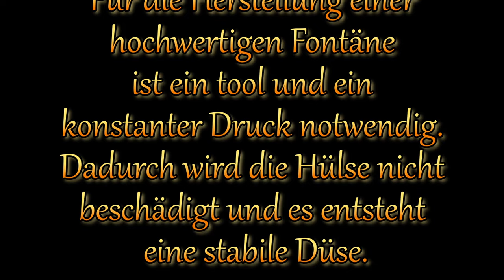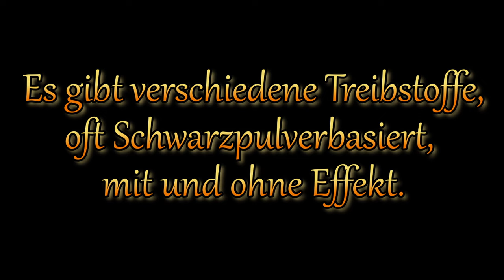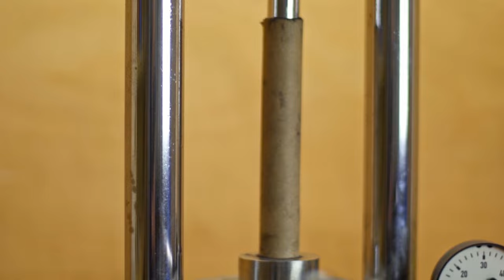Der Aufbau einer Fontäne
Relevante Themen
Mischung der Roten Microsterne (Die im Video verwendete Mischung war noch in der Entwicklung, diese ist die Fertig entwickelte)
Ich presse die Fontänen mit einem Druck von 100 bar.
Die Düse sollte 1/3 des Hülsendurchmessers betragen.
Manchmal werden auch Bengalmischungen am Anfang einer Fontäne eingesetzt.
Fehler:
Bei einem zu hohen Druck gehen die Sterne kaputt.
Bei einer zu kleinen Düse, kann diese ,,Explodieren".
Technische Daten
Düse: 8mm
Innendurchmesser Hülse: 20mm
Außendurchmesser Hülse: 25mm
Daten zu den Test´s
In den Test´s wurde folgender Treibstoff verwendet: KNO3 / S / Holzkohle 60/10/30
1: Titan 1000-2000μm 20% / Titanium 200-400μm 10% / Crackling 20% (wurde mit ISO 100 gefilmt)
2: Titan 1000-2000μm 20% / Rote Microsterne 20% / Crackling 20% (sollte mit ISO 2000 gefilmt werden, wurde allerdings durch einen Fehler mit ISO 6400 gefilmt)
Watch:

 • Rise — Airixis | Free Background Musi...
Watch:

 • Lush — Metro Vice | Free Background M...